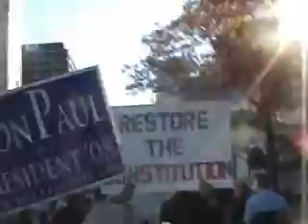Ron Paul Revolution: The Austin Tea Party Rally - 1 of 5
On the anniversary of the Boston Tea Party, Ron Paul supporters marched from the Texas State Capitol Building to Town Lake in Austin, TX and proceeded to throw stenciled crates into the water to symbolize that which U.S. presidential candidate Ron Paul is against:
"Big Government"
"Iraq War"
"Patriot Act"
"IRS"
"National ID Card"
"North American Union"
"Federal Reserve"
"Open Borders"
etc.